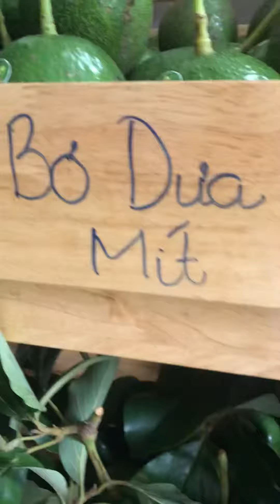Bơ booth7 , sáp dẻo ngon lanh, bơ sáp ngon chất lượng , chuyên bơ sáp vườn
Bơ về tươi xanh nồi canh nha cả nhà ^^
Đồng giá 100k/kg sáp dẻo ngon lắm nha !
Add 196/4 Nguyễn Thượng Hiền, P5, Phú Nhuận